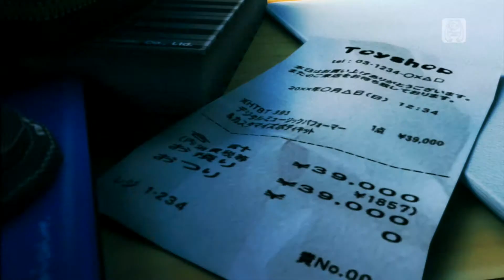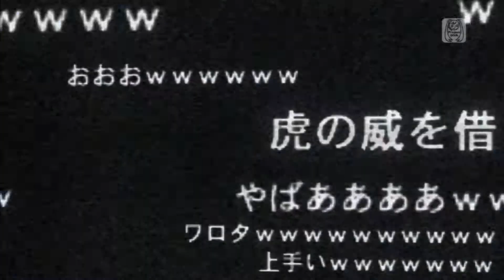Odds & Ends Miku SW Polkadot